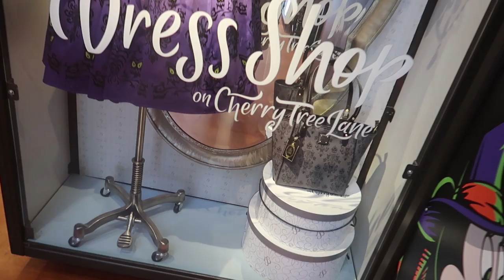Disney Spring's - Little Dress Shop - Full Tour - August 2019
Today I visit the Little Dress Shop on Cherry Tree Lane for a full store tour! See all the current offerings! Follow along!